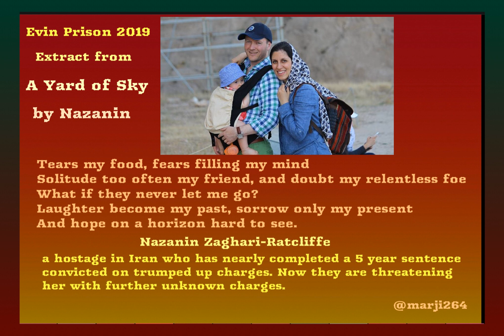GiveThemAVoice - Nazanin Zaghari-Ratcliffe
Contribution by Marjorie Finlay, UK, in support of Nazanin Zaghari-Ratcliffe reading an extract from "A Yard of Sky". Nazanin Zaghari-Ratcliffe is a British-Iranian dual national. She is project manager for Thomson Reuters Foundation, a charitable arm of the news agency Thomson Reuters. She is married to Richard Ratcliffe and they have a daughter Gabriella (now 6 1/2 years old). She was arrested on 3 April 2016 when she was visiting her parents together with her daughter. She was sentenced to 5 years in prison. In October 2019 Gabriella turned back to London. Nazanin spent month in solitary confinement. She and her husband were on hunger strike last year for 15 days (she in prison in Iran, her husband in front of the Iranian embassy in London). She was temporarily released on 17 March 2020 and is currently in house arrest at her parents place. However there are threats that she has to return to prison. There is also a new trial pending and she could potential be given an additional long sentence. FreeNazanin.